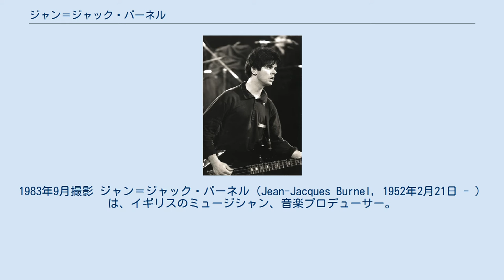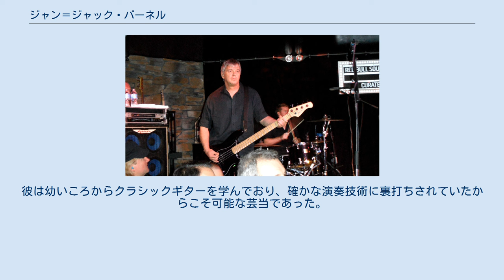ジャン＝ジャック・バーネル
1983年9月撮影 ジャン＝ジャック・バーネル（Jean-Jacques Burnel, 1952年2月21日 - ）は、イギリスのミュージシャン、音楽プロデューサー。
ロックバンド・ストラングラーズのベーシストとして著名。
 フランス人の両親の元で、ロンドンノッティング・ヒルに生まれる。
12歳のときにサリー州ゴダルミングに引越す。
高校卒業後、ブラッドフォード大学とハダースフィールド大学で歴史学と経済学を修了。
1974年にストラングラーズに加入。
バンド活動と平行して1979年と1988年にソロアルバムを2枚、バンドメイトであるデイブ・グリーンフィールドとのコラボレーションアルバムを1983年に1枚発表している。
また、音楽プロデューサーとして多数のミュージシャンのプロデュース業、ゲスト演奏も担当。
 バーネルの演奏スタイルは多くのベーシストに影響を与えた。
大音量で腰の強いサウンドとメロディアスなベースラインで、曲によってはリードベースともいうべき役割を果たしており、本来のリズム楽器としてのベースの概念を覆した。
彼は幼いころからクラシックギターを学んでおり、確かな演奏技術に裏打ちされていたからこそ可能な芸当であった。